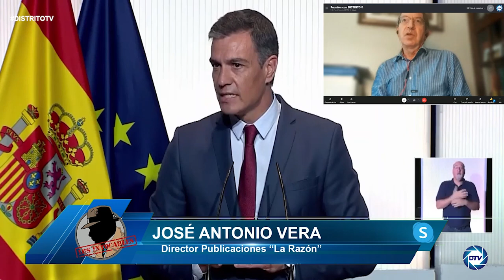José Antonio Vera: Sánchez bate récords: pagaremos hoy cuatro veces más por la luz que hace un año